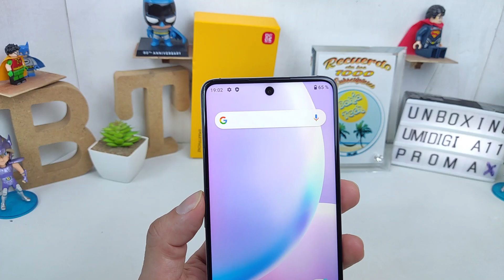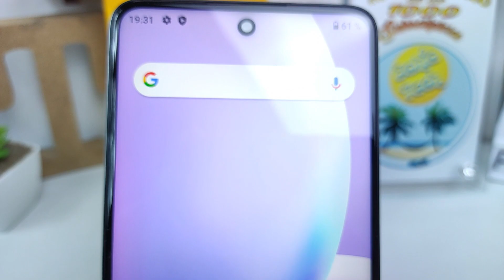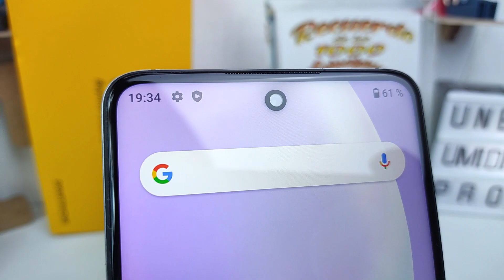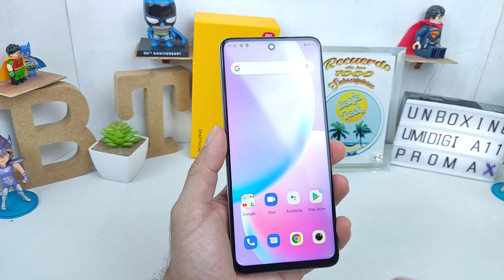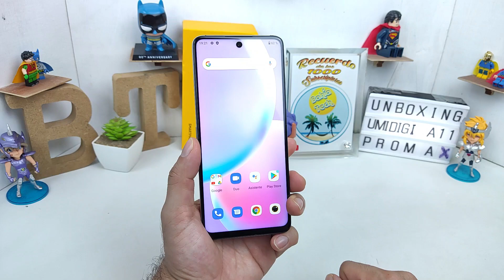Umidigi A11 Pro Max unboxing español, ahora si se fueron a lo grande!!!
Link de compra: